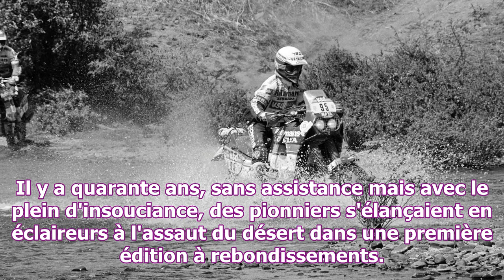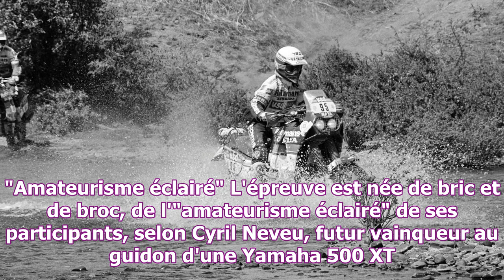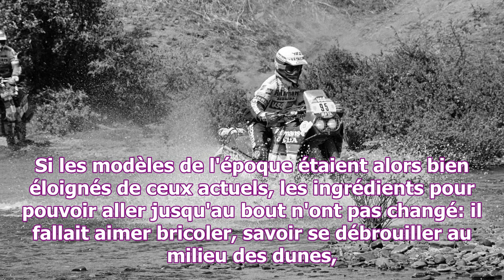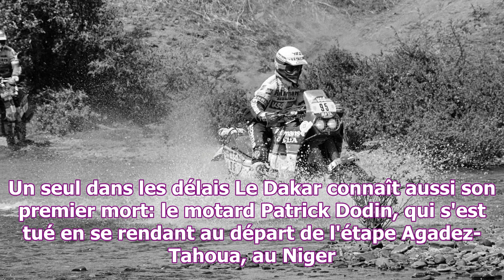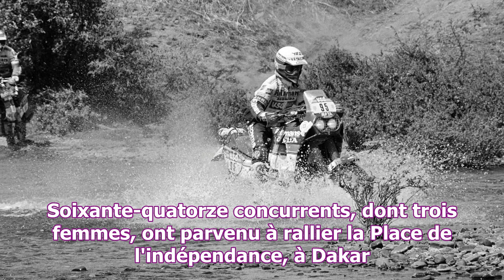Il y a quarante ans, l'insouciance des pionniers